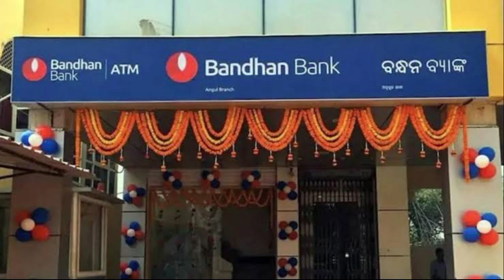বন্ধন বেংকৰ একাউন্ট আছে যদি বিশাল সুখবৰ! মহিলা সকলক দিলে এই সুবিধা